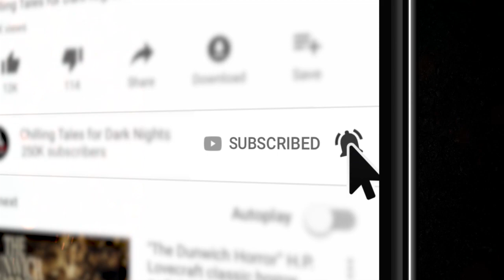"From the Vault" S7E20 💀 Scary Stories Told in the Dark (Horror Podcast) Creepypastas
In this episode of Scary Stories Told in the Dark, we bring you four spine-chilling tales from author K.B. Hurst, performed by host and narrator Otis Jiry, about holiday horrors, occult atrocities, insidious inspiration, and demonic discoveries ✦ New 2020 Creepypasta Scary Stories Podcast

⚠️ Skip the standardized intro: 2:45

Their premium CBD will keep your head clear and help you feel your best. Shipped direct to your doorstep in only a few days, Feals is the new natural, healthy, better way to feel better. and you'll get 50% off your first order with free shipping!

STORIES FEATURED:
3:22 “A Christmas Angel” by K.B. Hurst
20:01 “Magic Vs. Magick” by K.B. Hurst

CREDITS
“A Christmas Angel” by K.B. Hurst
“Magic Vs. Magick” by K.B. Hurst